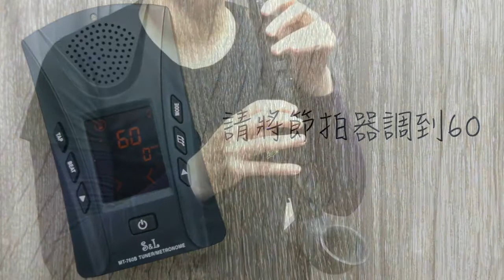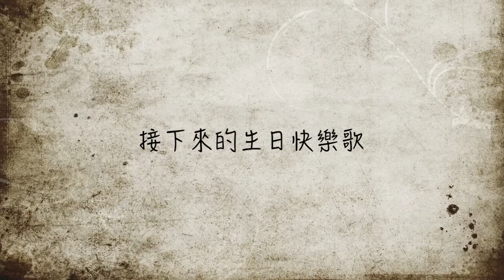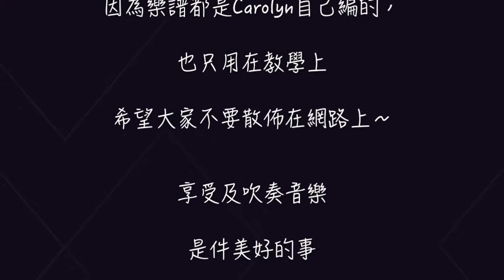NUVO jSax 第35堂課－節拍練習8分附點音符+曲子 [生日快樂]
或到Carolyn的網站留言

‹如有侵犯版權，請儘速與我聯繫，我將立即改善›因為Carolyn主要是以教學為主